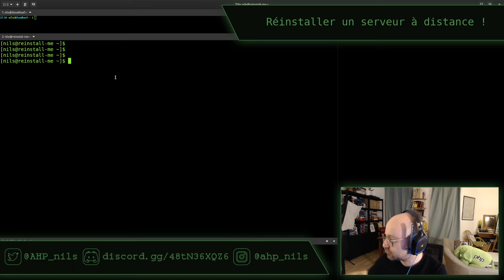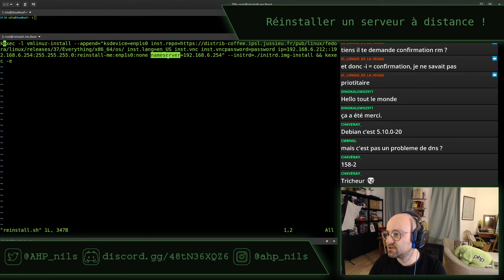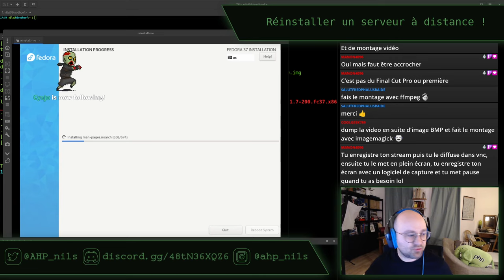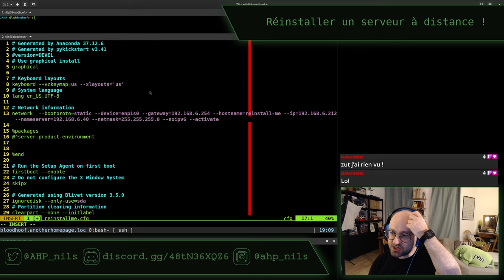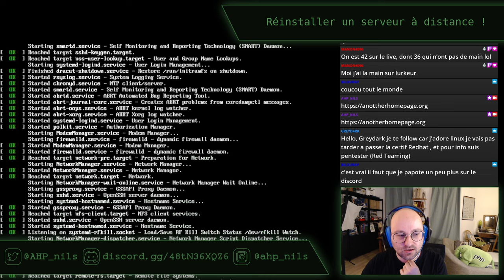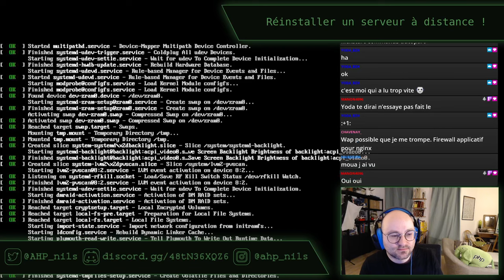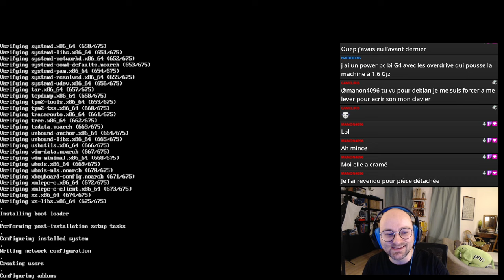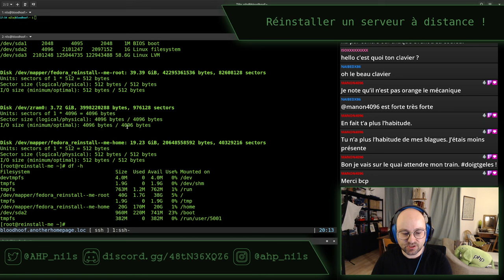Réinstaller un serveur à distance - stream du 29 janvier 2023